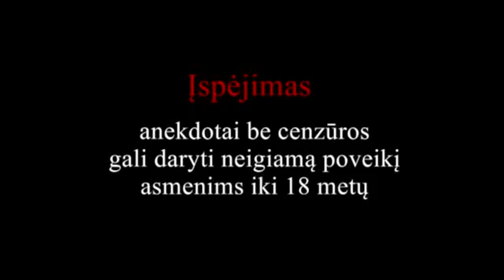FOKUSAS | Pasaulis žydrėja!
Šviežias Youtube kanalas apie viską, visur ir visus. Šiandien apie gėjus niekadėjus. Spausk "Prenumeruoti" ir matyk mus kiekvieną savaitę, o gal net dar dažniau.

Kūrybinė komanda:
Tekstas: Mangirdas Beniušis, Justas Petronis, Dominyka Naujokaitė
Vedėjai: Mangirdas Beniušis, Dominyka Naujokaitė
Montažas: Monika Stančiauskaitė
Operatorius: Vaidas Mikelskas
Spec. efektai: Vaidas Mikelskas